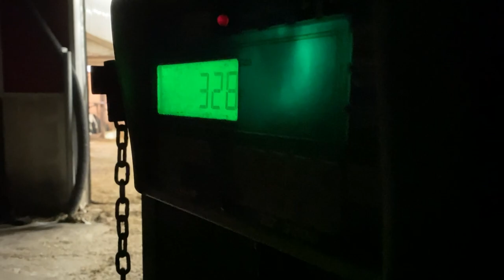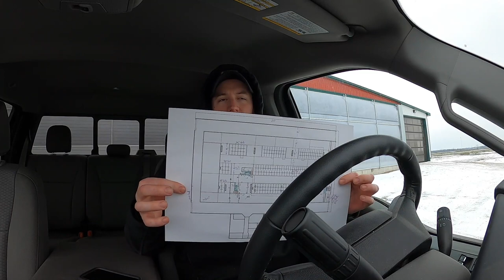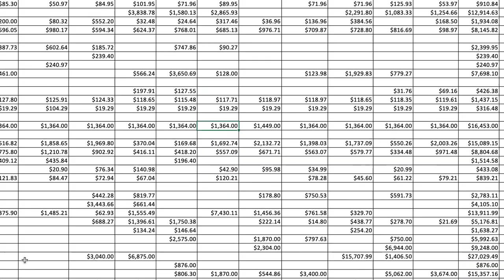Hay Bales, Shiny New Barn Visit + A Thrilling Spreadsheet! | Building Our Cow Palace - Ep6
We've finished up milking cows, feeding cows, and giving cows some fresh straw - so now the day begins! One exciting job is to check in on a barn that is almost complete with cows ready to move in. We'll see a few highlights of it and compare notes to what we'd like to build. After all - we've got a surprise for you -- we've changed our minds again!! (I hope that happens to everyone at this stage) We've also got the regular work to do: grabbing hay bales from the other farm, feeding cows (again) and then into the office for one of the most exciting jobs you could imagine - working with Microsoft Excel!! (you never knew a farmer used excel so much, did you?!) It's all in a days work!

We mention a lot of equipment suppliers & I want to give them a shout out too.

Don’t understand a term? Need to get caught up all the agriculture and food system jargon out there?
Check out the free Utensil Guide to food and farming terms!